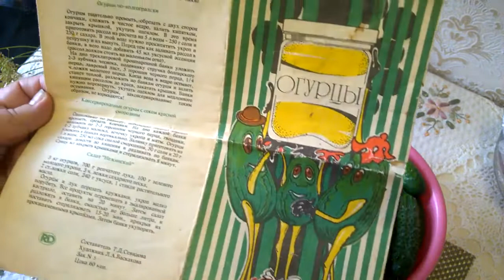ВКУСНЕЕ Я НЕ ЕЛА. ОГУРЧИКИ С МОРКОВЬЮ И ЧЕСНОКОМ ДЛЯ ЗИМНИХ ПРАЗДНИКОВ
Красивые и вкусные огурчики очень классно смотрятся не только в банке,но и на столе в любое время года.Готовятся быстро,а быстрее еще сметаются со стола